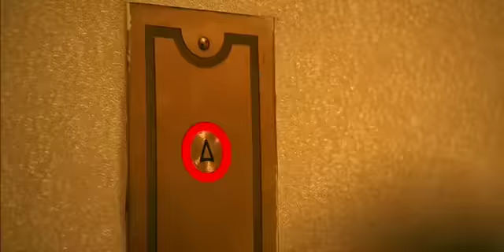Bc One 2009 - Completo / Full - Breakandstyle